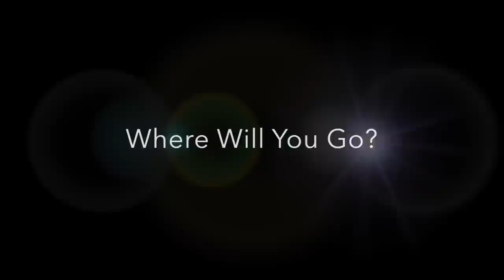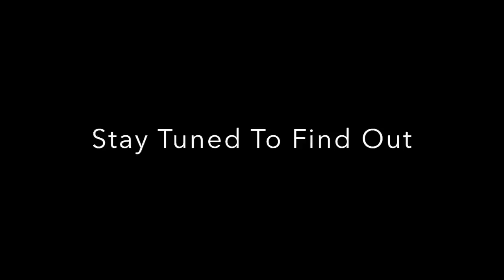Official RFL 2018 Draft Trailer!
Season 2 was a great season for the RFL with lots of exciting games and memories. Now that it's over and the San Diego Red Dragons have claimed the season 2 championship, it's time to get ready for Season 3 with the biggest event of the offseason. The RFL Draft! Over 140 submissions have been submitted and fans already can't wait to see where these rookies will land and what Season 3 will hold in store. Getting drafted this season unlike last season isn't guaranteed due to the high amount of submissions but either way it will be a exciting event for all to watch.Good luck to all draft players and can't wait to see what impact YOU can make in the RFL!